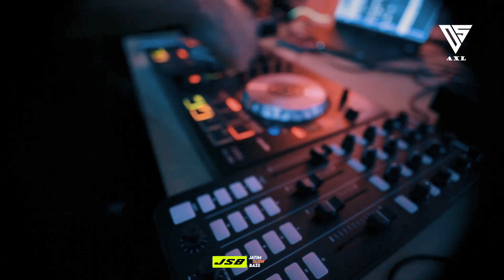RAME DI TIK - TOK - DANCE PE CHANCEE X AKI AKI - KAWANEMERI | DJ AXL JSB 2020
DJ AXL FROM JATIM SLOW BASS - IDN

RAME DI TIK - TOKL - DANCE PE CHANCEE X AKI AKI -  KAWANEMERI | DJ AXL JSB 2020

▶ Judul Video : RAME DI TIK - TOK - DANCE PE CHANCEE X AKI AKI -  KAWANEMERI | DJ AXL JSB 2020

Lets anjoy ...yukk goyang joget bareng.
ASIAP SANTUY
inframe : -
SONG ; RAME DI TIK - TOK - DANCE PE CHANCEE X AKI AKI -  KAWANEMERI | DJ AXL JSB 2020